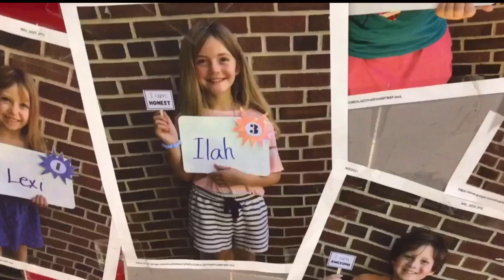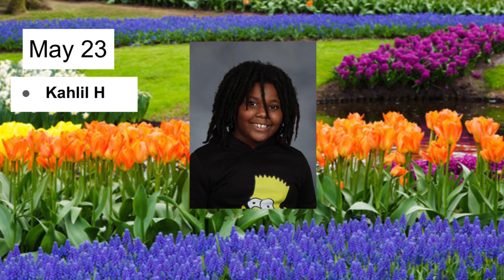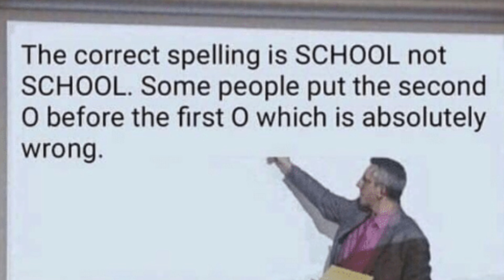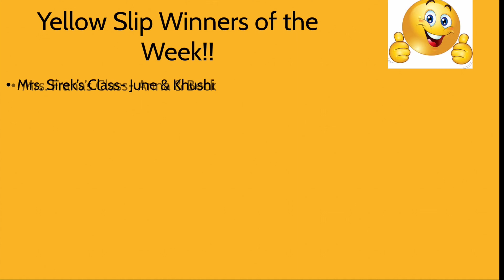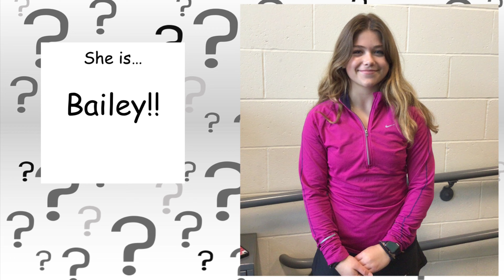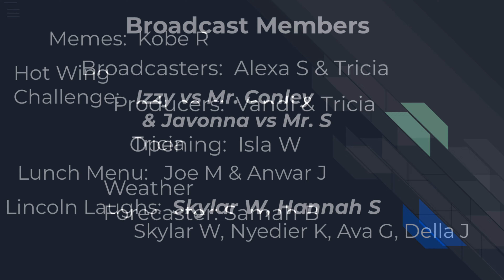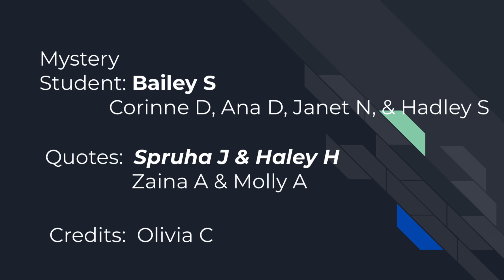May 23 Broadcast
Link for entire Hot Wing Challenge of the week